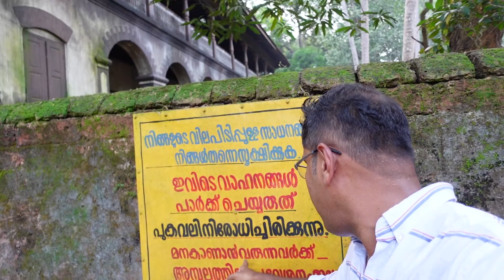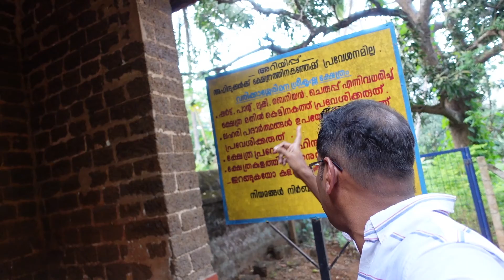DAKZONEvlog വരിക്കാശ്ശേരി_മന_Part-II(Varikkasheri_Mana-Part - II) Vlog # 113 #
വരിക്കാശ്ശേരി മനയുടെ രാണ്ടാംഭാകമാണ് ഇത്. ഈ മന നില്‍കുന്ന വളപ്പില്‍ രണ്ടാമത്തെ ഒരു വലിയ കെട്ടിടം കൂടി യുണ്ട് ആ കെട്ടിടത്തിന്‍റെ വിസേഷഗല്‍ ആണ്
ഈ രാണ്ടാം ഭാഗത്തില്‍ ഉള്‍പെടുത്തിയിട്ടുള്ളത്...ഈ മനയുടെ ഭാഗവും ഒരുപാട്